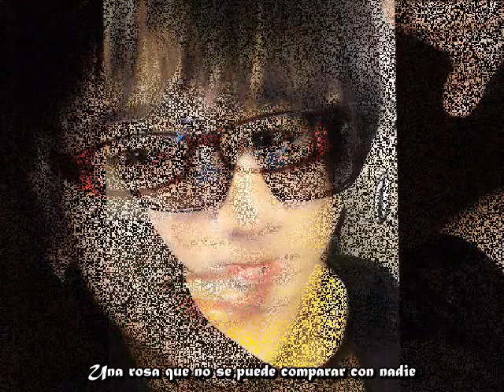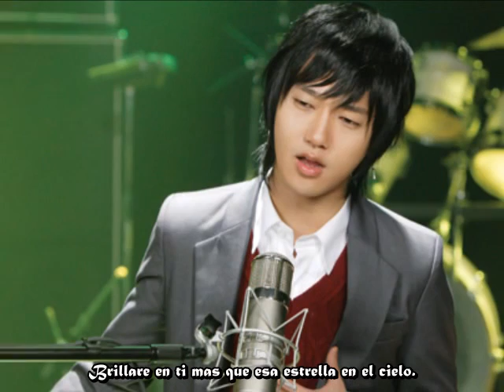Yesung - She Over Flowers - I Do, I Do OST (SUB ESPAÑOL)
Artist: Yesung
Song: She Over Flowers - I Do, I Do OST

TRANS TO ENGLISH: Minnie @ SUJUISM.BLOGSPOT.COM
TRANS TO SPANISH: @yamiletcollazo

*IF YOU COPY, PLEASE TAKE ALL THE CREDITS. THANKS ^_^*

Pd: Disculpen si encuentran algún error, es mi primero vídeo usando programa para hacer subtitulos.